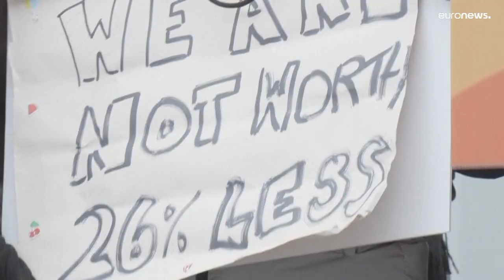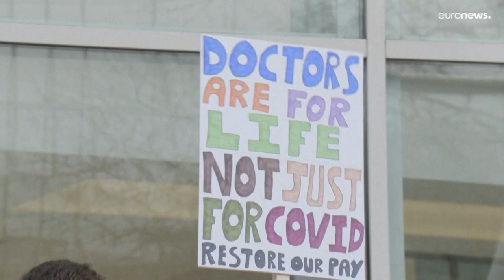شاهد: آلاف الأطباء يضربون عن العمل لثلاثة أيام في بريطانيا مطالبين برفع أجورهم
شهدت عدة قطاعات إضرابات في الأشهر الأخيرة في المملكة المتحدة حيث تخطّى التضخّم نسبة 10 بالمئة. وأضرب عمال سكك حديد وممرضون وممرضات وعناصر شرطة حدودية ومدّرسون عن العمل للمطالبة برفع أجورهم، وسط ارتفاع كبير بأسعار الأغذية والطاقة.